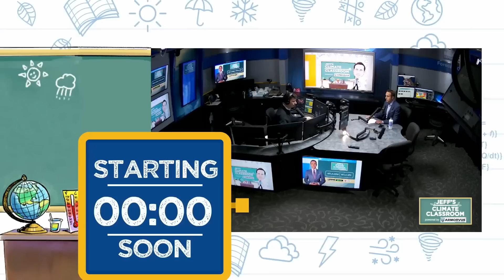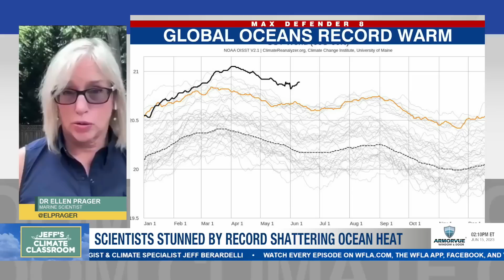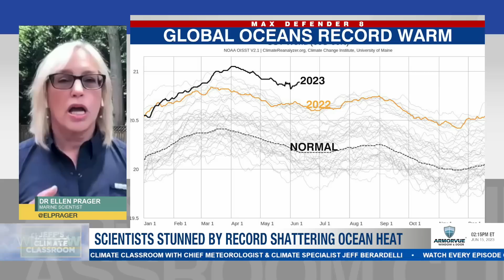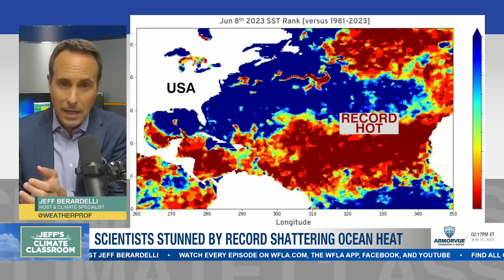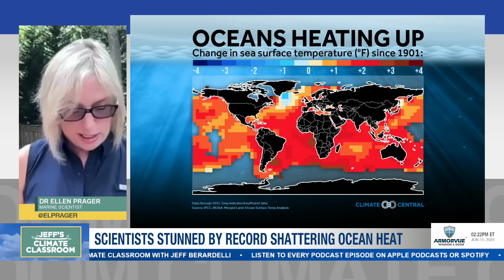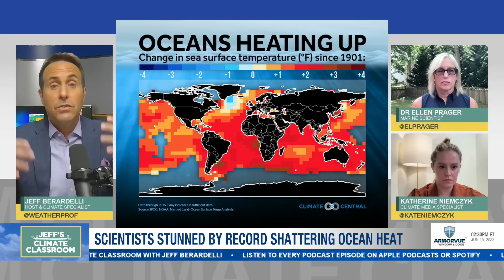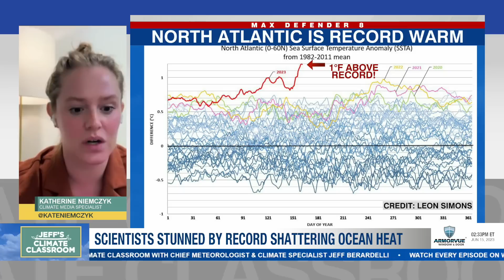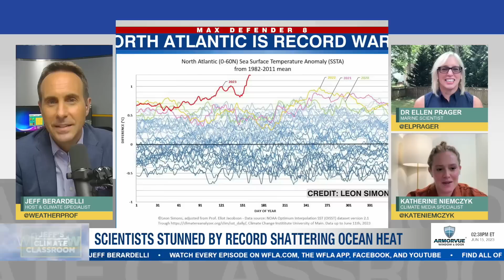Ocean heat spike stuns scientists: Did we breach a climate tipping point? | Jeff’s Climate Classroom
Global oceans are so hot right now, scientists around the world are struggling to explain it. WFLA Chief Meteorologist Jeff Berardelli discusses whether the surge is evidence that human-caused heating has pushed the climate past a tipping point.